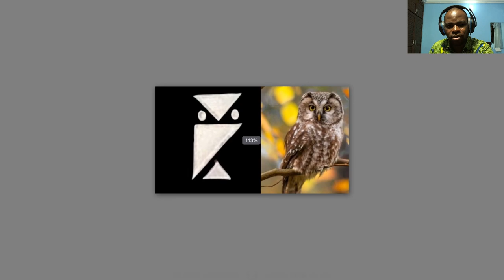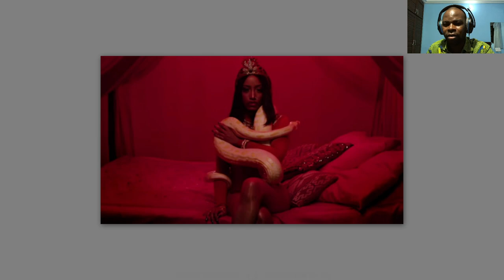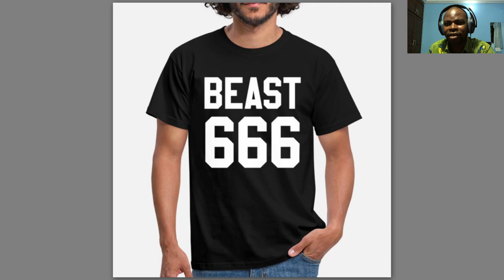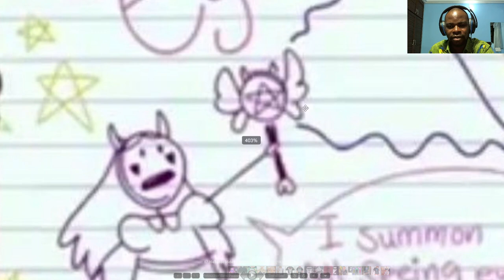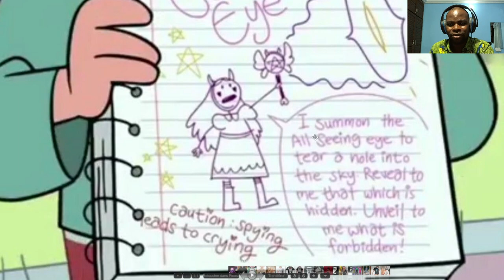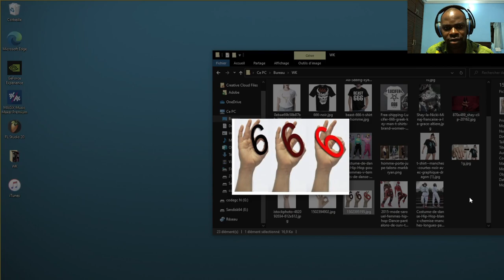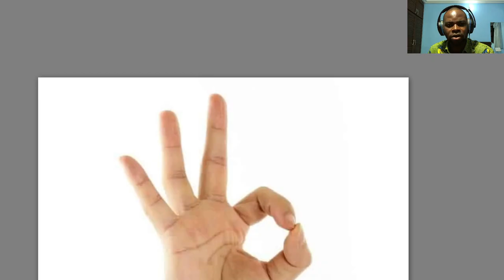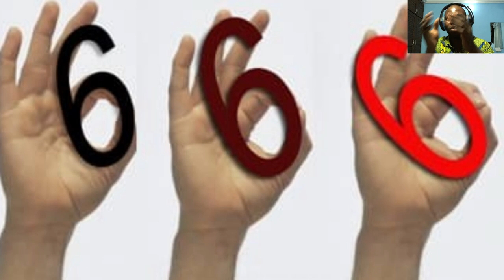Voici comment les gens Représentent le diable sans le savoir : les preuves sont là